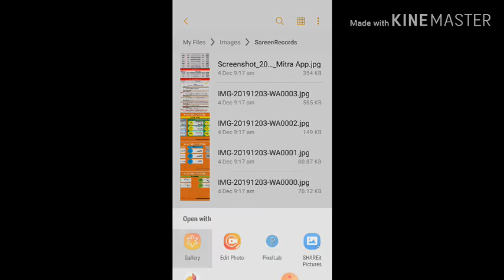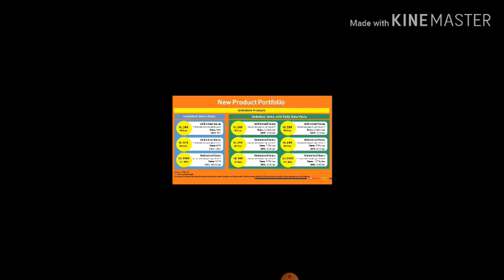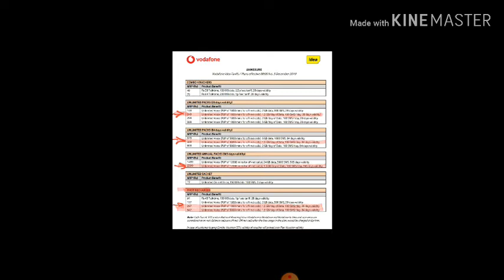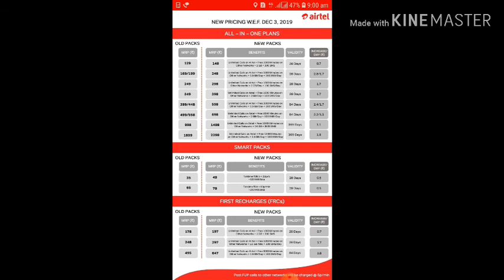Airtel Vodafone Idea New Plan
Airtel Vodafone Idea New Plan.i explanation of the new plan.